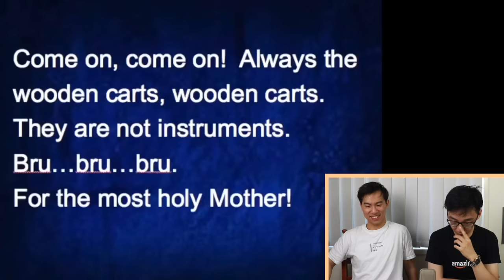This Famous Conductor DESTROYED the poor musicians